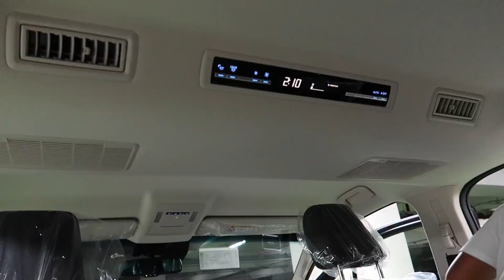Buying My FIRST CAR at 19! 😭🚙 | ThatsBella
Products Used:
Maybelline FitMe Powder